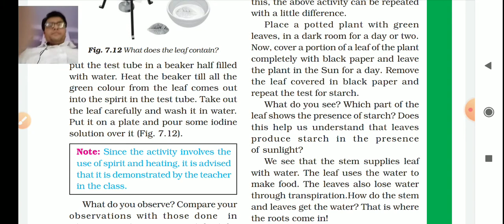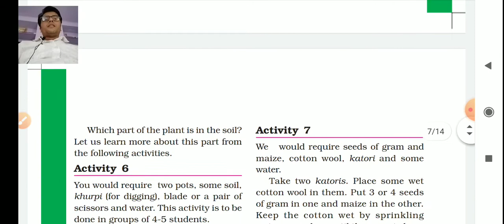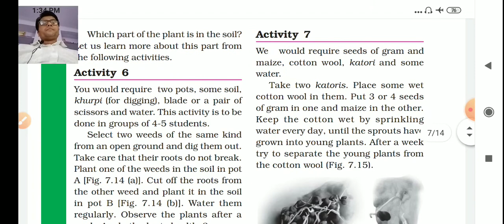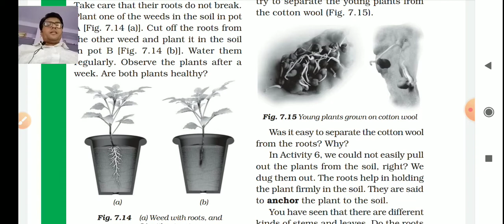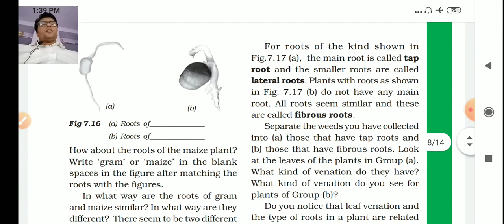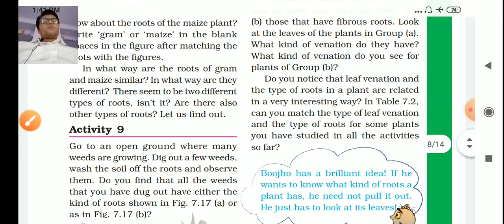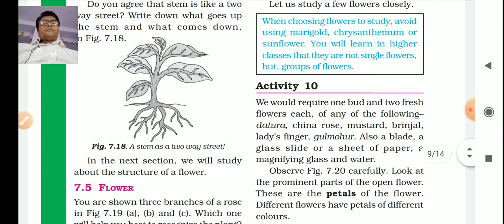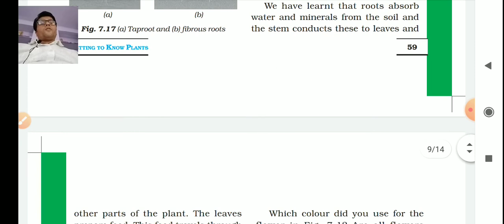Class 6 getting know to plants ch. 7